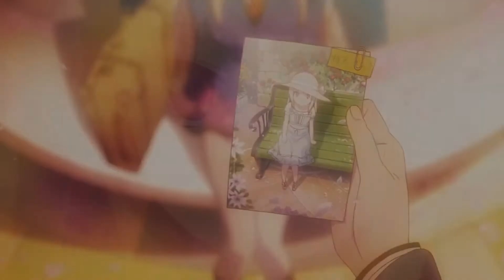【AMV】- Yahari ore - Sakurasou - 'Namidaboshi.'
Song: Namidaboshi - Shion Feat. Cliff Edge
Anime:
- Yahari ore no seishun love comedy wa machigatteiru zoku.